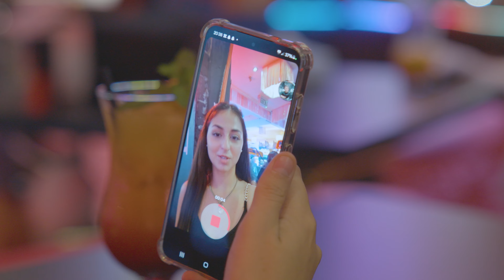Rafael Cristopher - Bye Bye Cigánylány (Official Music Video)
A DAL SZERZŐI JOGVÉDELEM ALATT ÁL! FELHASZNÁLNI TILOS!
Dalszöveg: Rafael Cristopher,
Hangszerelés: Rafael Cristopher, Szász M Attila
Felvétel MIX/MASTER: Szász M Attila
Videóklip: FlóriánProduction